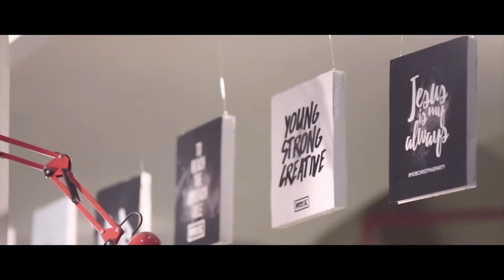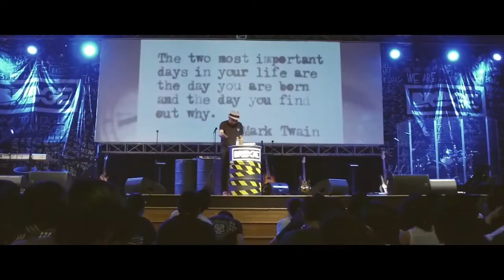"This Is MOB" from ECC Bridge